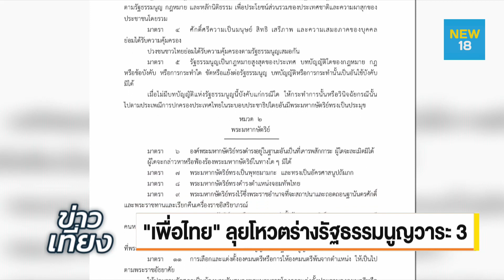''เพื่อไทย'' ลุยโหวตร่างรัฐธรรมนูญวาระ 3 | NEW 18